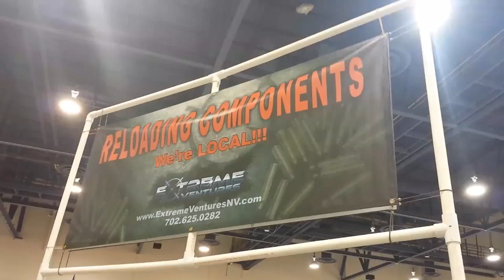coolest customized mosin nagant ever!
This has to be one of the most customized Mosin Nagant bolt action rifles I have ever seen. Spotted it at a gun show in Las Vegas.

Here is everything you need to make videos like I do on my channel. Good video, good audio and sunshine!!! No joke, you dont need much more than that. (and a computer too. I use an old Macbook Pro 2012 edition)

DJI OSMO action (tiny and image stabilization is awesome)

DJI Osmo Action 3 cage (allows you to mount a mic receiver and pole)

Insta360X3 (absolute game changer in my opinion)

GoPro Hero 10 (horizon lock is impressive)

action camera extendable pole (must have for 360 camera work)

SD card Sandisk Extreme 256g high speed 5k video card (must have for video)

RODE wireless GO II 2 transmitter mic system (must have for good audio)

3rd channel - Mixflip Extra - This is my behind the scenes backup channel. I voice opinions, talk about world events...whatever sparks my interest.

4th channel - Check This Out (totally random video postings until I figure out what to do with it)

All my videos comply 100% with Youtube's policies. Nothing illegal is featured.